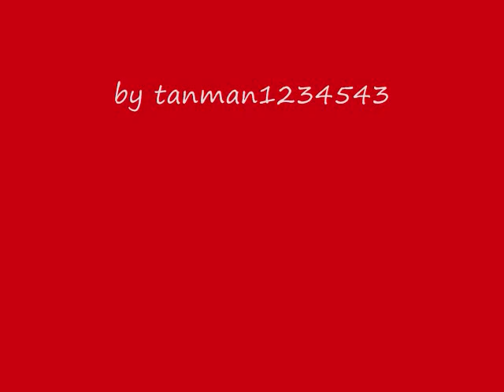Daxter-Brewery Music Theme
By a request here is the theme..enjoy